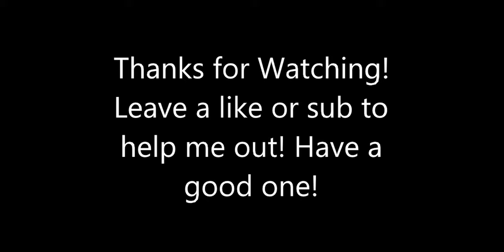Warcraft 3 Reforged "Human Campaign Chapters 6-7"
(No Commentary)
I forgot Muradin was on Northrend.. Frostmourne coming up soon!